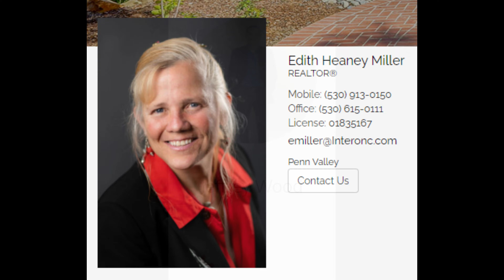2160 Highway 65 Wheatland CA